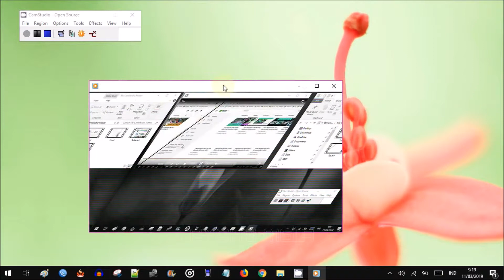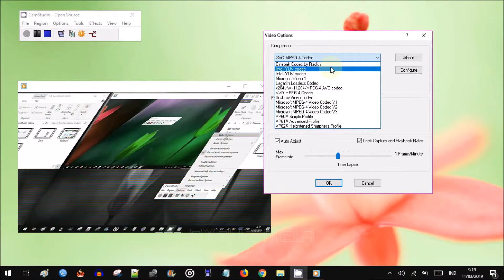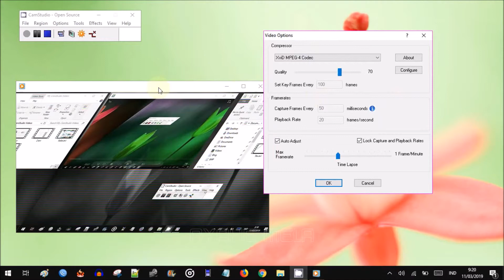Cara Mengatasi Video Miring & Pudar pada Screen Recorder CamStudio Open Source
VideoMiring, pudar, dan bergaris-garis pada hasil rekaman layar CamStudio Open Source ScreenRecorder? Begini cara mengatasinya!

Pada aplikasi perekam layar CamStudio Open Source, buka menu Options kemudian pilih menu Video Options. Selanjutnya setelah dimunculkan dialog box Video Options, maka pada bagian Compressor silakan ganti atau ubah jenis compressornya dengan yang sesuai.

Lebih jelasnya silakan tonton dan simak penjelasan yang saya sampaikan pada video ini mulai dari awal hingga akhir.